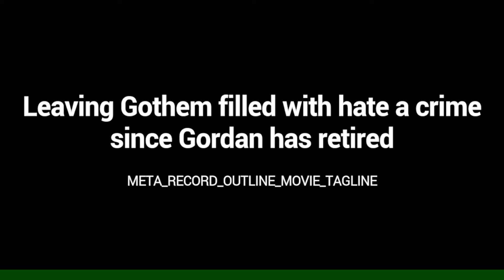The Rebirth of The Batman Chronicals (EPISODE 1) Lightning of Gothem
Episode 1